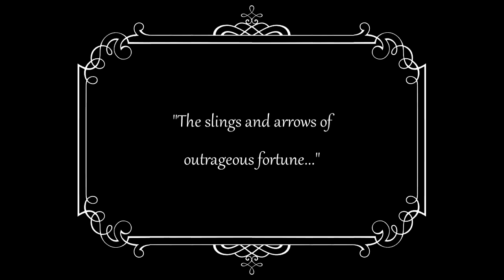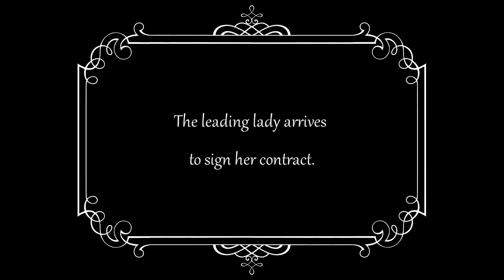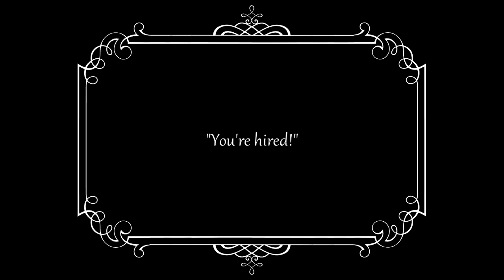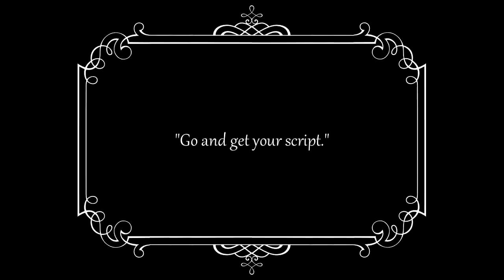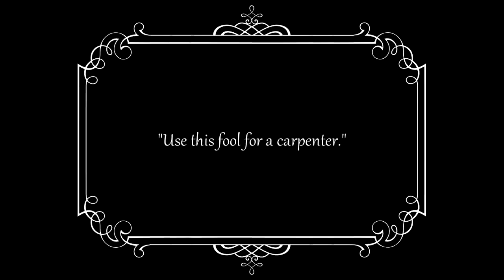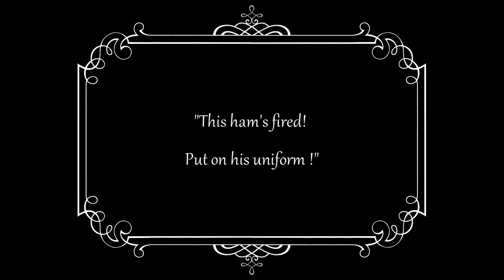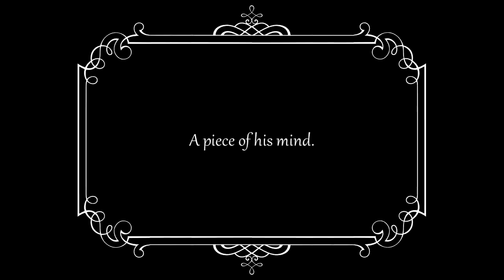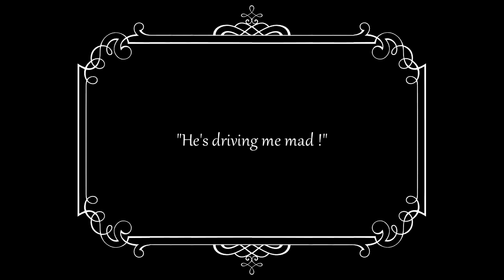Charlie Chaplin In His New Job (1915) | Ben Turpin | Charlotte Mineau(Comedy Movies)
Welcome to Yubeen Channel Official. Here you will find all of your favorites videos moments from the classic series, new animated adventures and Cambodia culture.
3,787,198 views  Premiered Aug 23, 2019
Watch Charlie Chaplin In His New Job (1915).

Description: Charlie is trying to get a job in a movie. After causing difficulty on the set he is told to help the carpenter. When one of the actors doesn't show, Charlie is given a chance to act but instead enters a dice game. When he does finally act he ruins the scene, wrecks the set and tears the skirt from the star.

Director: Charlie Chaplin
Producer: Jess Robbins
Writer: Charlie Chaplin, Louella Parsons
Starring: Charles Chaplin, Ben Turpin, Charlotte Mineau, Leo White, Robert Bolder, Charles J. Stine, Arthur W. Bates, Jess Robbins